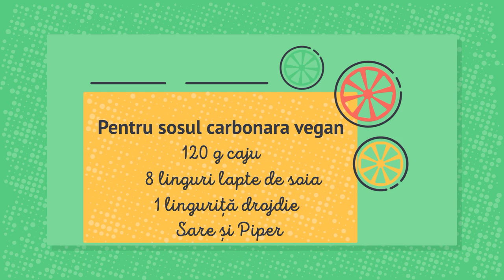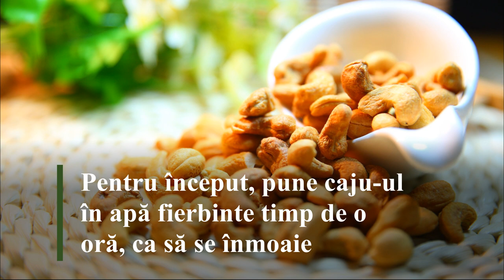Paste carbonara de post - Reteta vegetariana | Drochia Click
Drochia Click TV prezinta reteta vegetariana rapida - cum sa prepari paste carbonara de post. Paste carbonara vegetariana cu ciuperci si sos alb este o mancare vegetariana delicioasa si poate fi consumata nu numai pe timp de post dar si in fiecare zi.

Spagheti carbonara de post cu ciuperci sunt buni pentru a servi oaspeti, dar si pentru o cina romantica. Este o reteta sanatoasa, care aduce multa sanatate organismului.

Ingridiente:

 - 160 g paste
 - 160 g ciuperci feliate
 - 160 g spanac (opțional)
 - 2 căței de usturoi
 - o mână de pătrunjel

Pentru sosul carbonara vegan:

 - 120 g caju
 - 8 linguri lapte de soia
 - 1 linguriță drojdie

1:03 Pasta carbonara de post: Mod de preparare